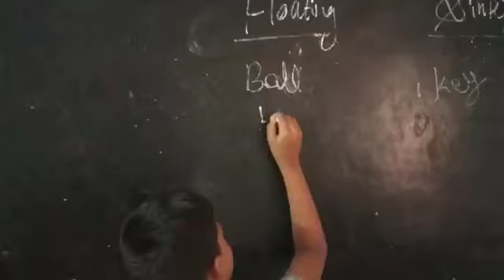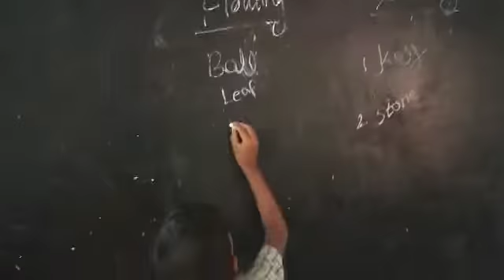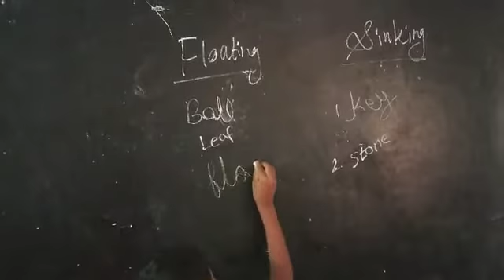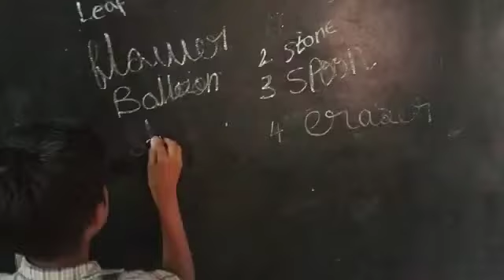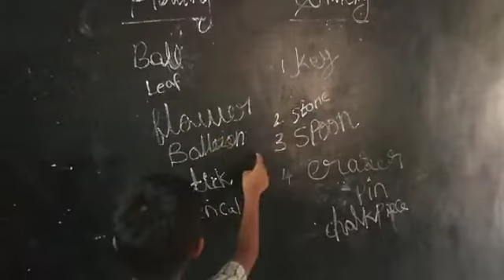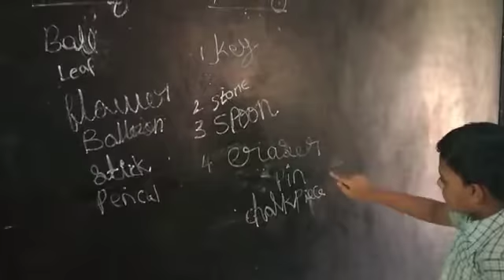Sinking and floating things#5th science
Video from Dhanalakshmi